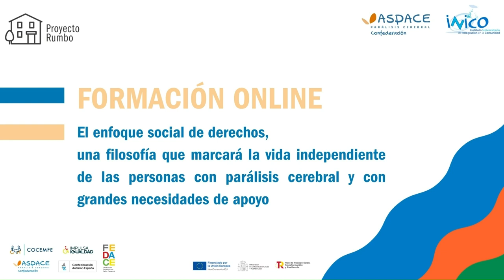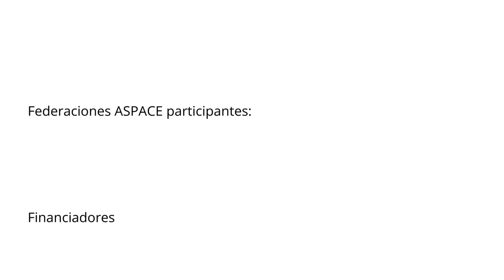Formación Proyecto RUMBO_Familias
Sonia y Violeta, madre e hija, nos dan su visión de cómo la familia puede ser promotora de vida independiente.